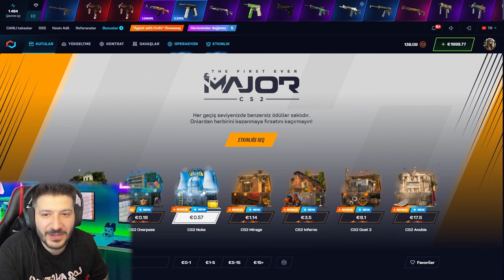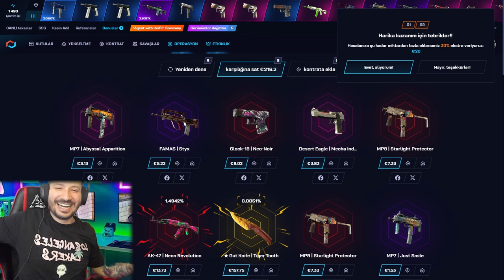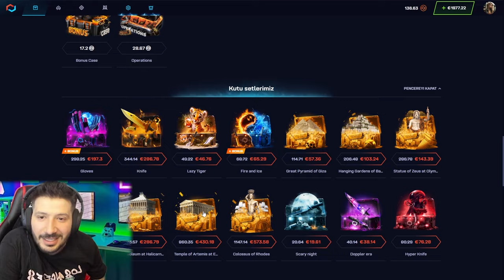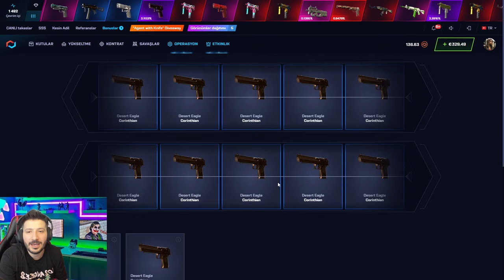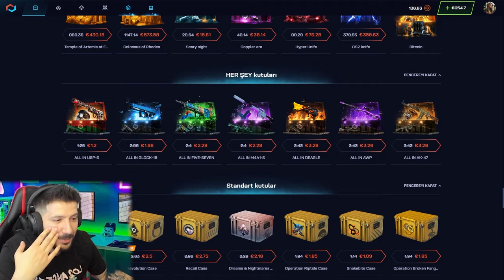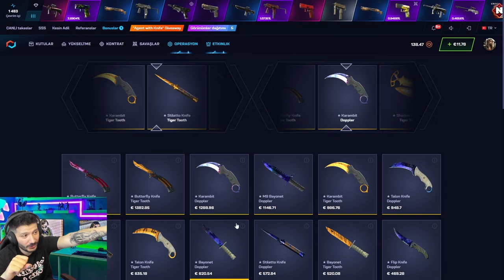TEK KASADAN EFSANE İTEMLER DÜŞÜRDÜK CS2 Csgonet Promo Code 2024